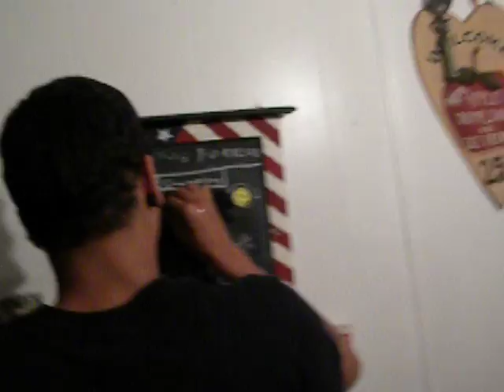part 1 - 11:32pm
donalds. september 11, 2010.